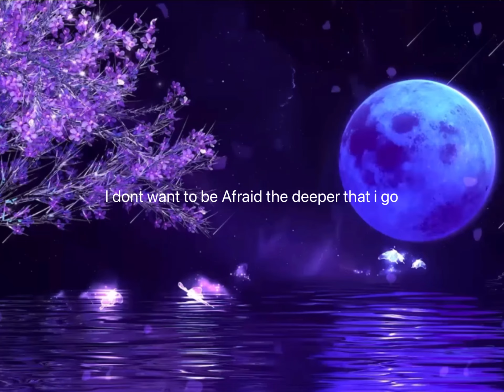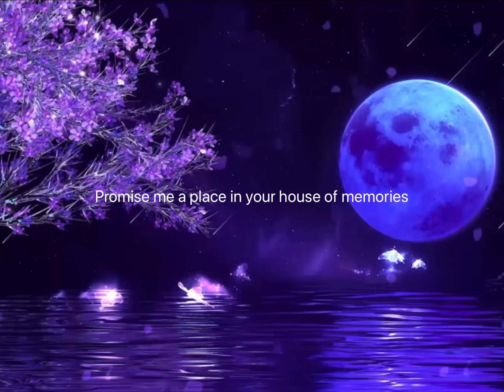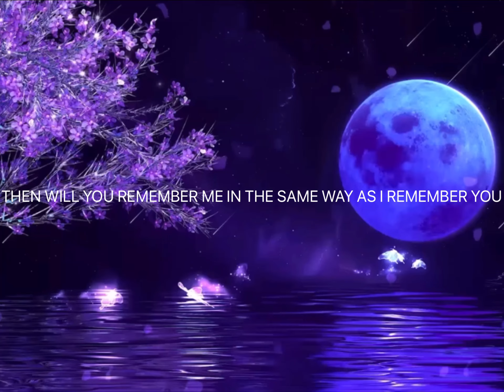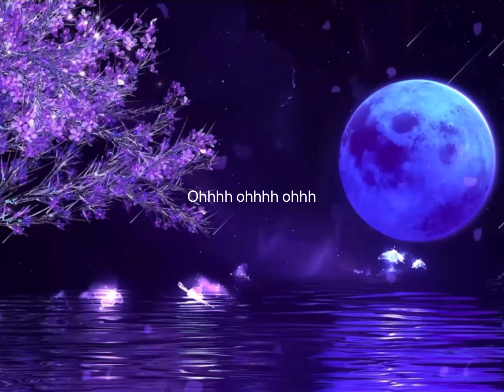(Panic at the disco) house of memories